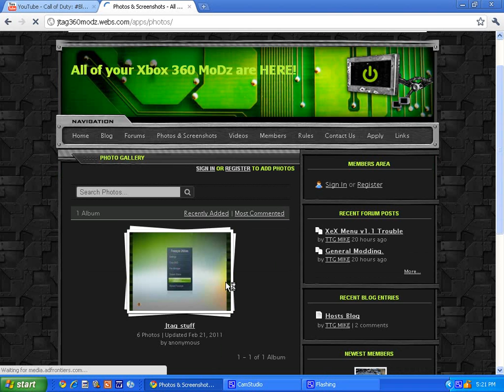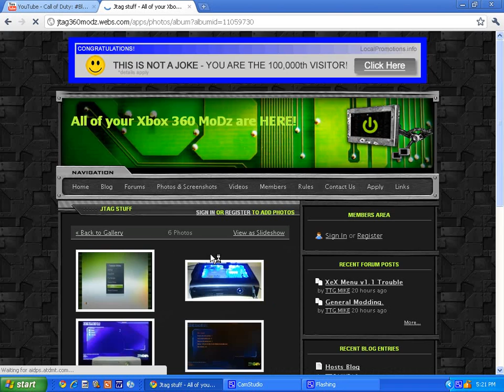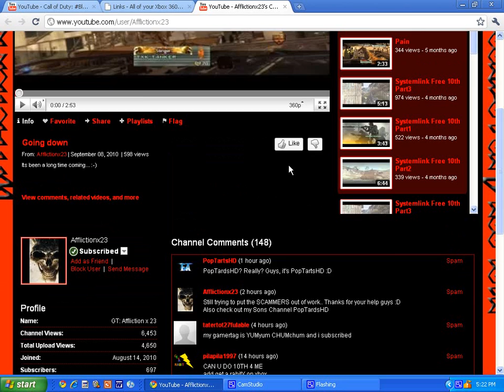jtag360modsz.webs.com tour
If you want FREE 10th please rate, sub, and become a member of my site. Thanks.